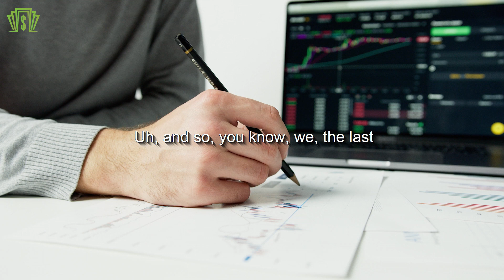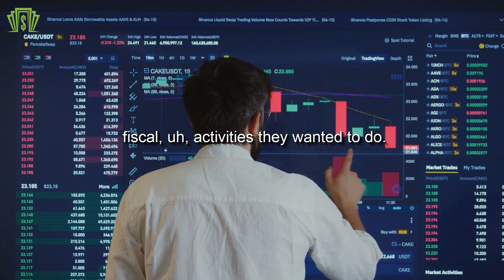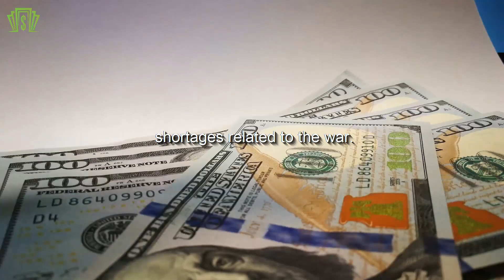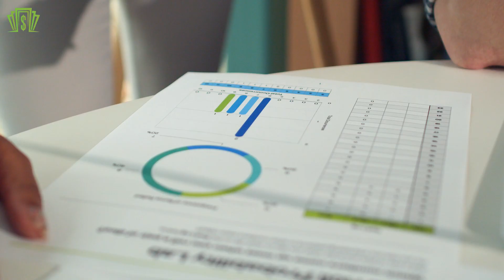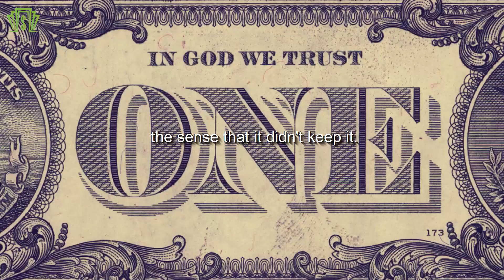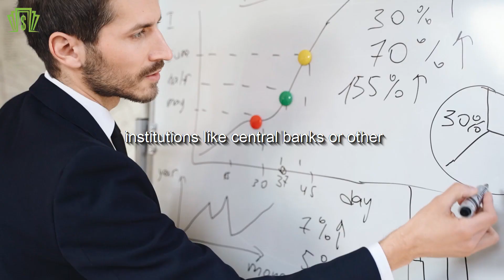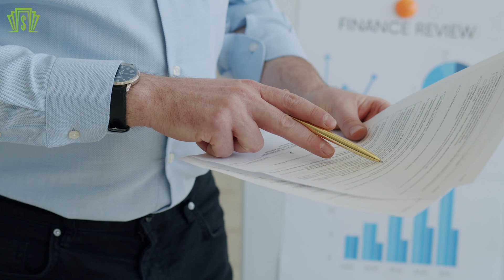They Are Hiding THIS From YOU!!! - Lyn Alden | Deflation, Inflation, Economy Crisis | 2021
Prolific macro investor Lyn Alden provides us with precious insights into the monetary system through historical data, models and cycles, indicators on the symptoms that hint towards a paradigm shift.
Lyn Alden, founder of Lyn Alden Investment Strategy compares the valuation metrics of gold, cryptocurrencies, and equities, and evaluates which of these, in her opinion, has "never been more expensive."
💖 Inspired by: 💖
The Real Crash: What is Warren Buffett Trying to Tell Us? - Robert Kiyosaki & @Peter Schiff
Short Squeeze Mania: Silver vs. GameStop - Robert Kiyosaki @Peter Schiff
Bullish on Gold? Why Not Own the Gold Mine? - Robert Kiyosaki, Peter Schiff
Peter Schiff and Robert Kiyosaki Discuss Gold, Silver, Taxes And More
Peter Schiff And Robert Kiyosaki On Gold, Taxes And More
👉Check out also:
- There Is Something Very Sick Inside The Economy - Robert Kiyosaki & Jim Rickards
- Gold Is Out Of The Hands Of The Government, WHEN TO INVEST IN GOLD - Robert Kiyosaki & Brian Lundin
- THE ECONOMY IS COLLAPSING ANYWAY - It's A Crazy Situation | Robert Kiyosaki & Dinesh D’Souza
- The Economy Is Actually Collapse And That Destroys The Banking System - Kiyosaki & George Gammon
- THE FUTURE OF CRYPTO - What If Bitcoin Goes To Zero?- Robert Kiyosaki & Zac Prince
*Credits*
- Lyn Alden: the next monetary system ›› paradigm shift or drift | GoldRepublic Podcast #12
If you feel that there isn’t enough motivation and color in your life, you have come to the right place, because @Finance Secrets channel is all about motivational and inspirational video content. It will contain nothing but accounts of successful people to uplift your spirits, and motivational speeches to brighten up your day.
In our videos, we talk about the economic collapse and the market crash that has taken over the world. We point out the situation on the real estate and stock market and the value of the US dollar. On the Finance Secrets channel, you will learn about the work of Central Banks, the US Federal Reserve, and measures taken by the Government.
Speakers such as Robert Kiyosaki, Ray Dalio, Jim Rogers, and Peter Schiff teach you about the billionaire mindset and point out the importance of financial education.
Finance Secrets makes these videos with the intention of educating others in a motivational/inspirational form. Our understanding is that it is in correlation to Fair Right Use, however, given that it is open to interpretation, if any owners of the content clips would like us to remove the video, we have no problem with that and will do so as fast as possible. Finance Secrets makes these videos with the intention of educating others in a motivational/inspirational form.